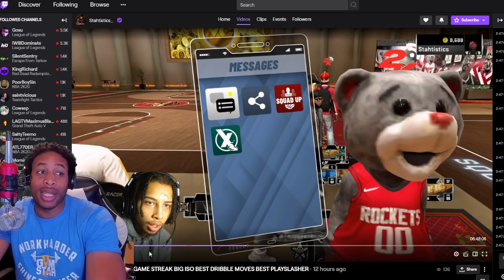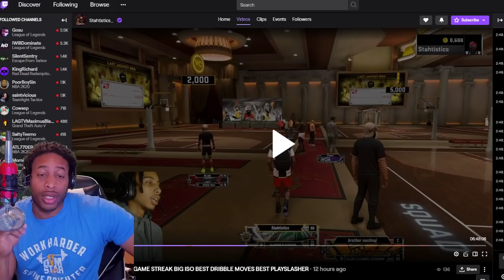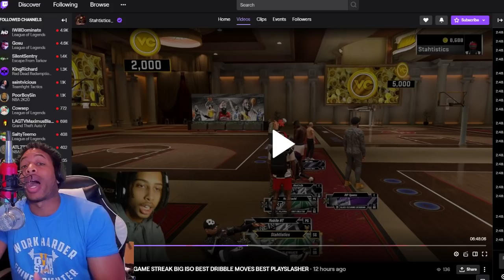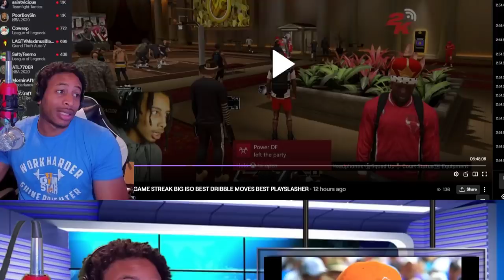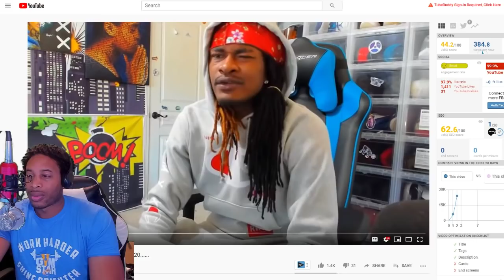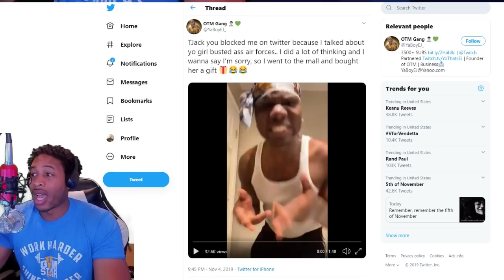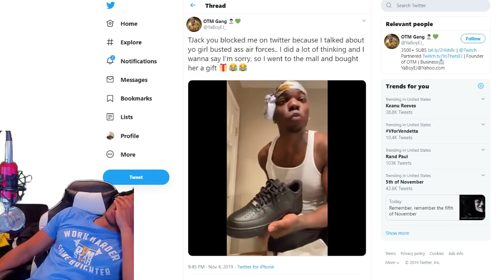SOLLUMINATI RETURNS TO 2K? - STAHTISTICS VS CHOC DF MASCOT DRAMA - ANNOYING VS TJACK - NBA 2K20 NEWS